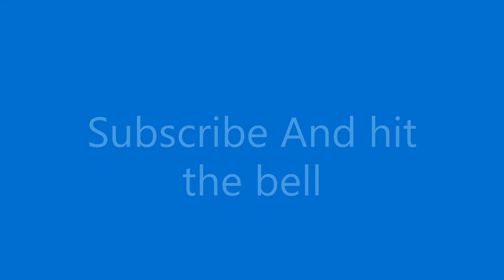first ring in the spring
Hi do u like gold .or siver well u are at the right place I look for rings chanes and other things people lose at the beach stay tune for my next big find !
THANKS .WINING777

gol d roger treasure hunter !